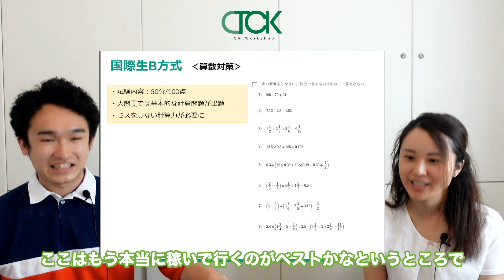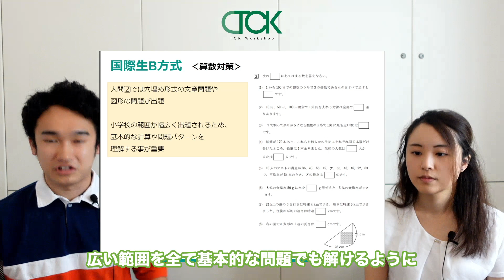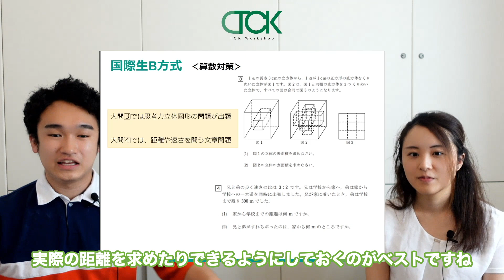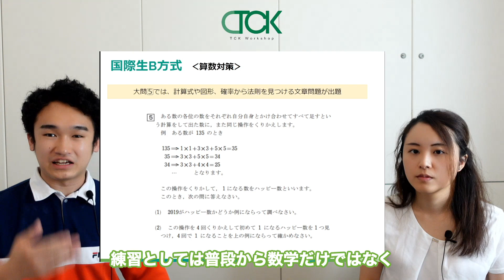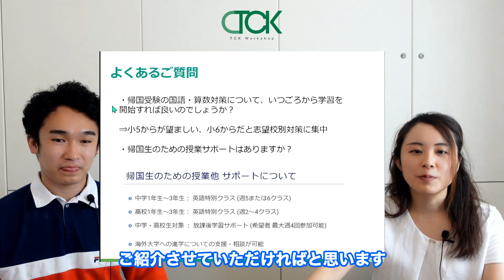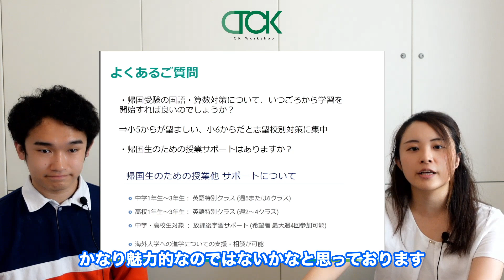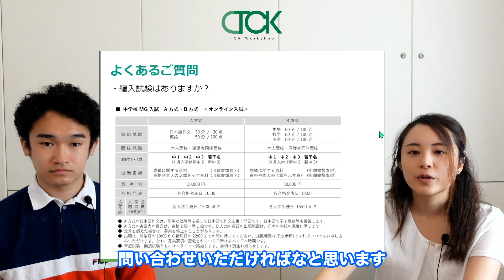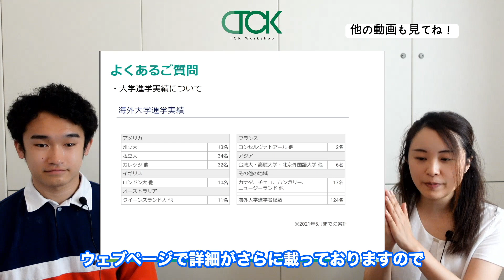【茗渓学園】帰国受験B方式算数対策：計算問題は確実につかむ！後半の思考力問題に備えましょう◇● 【TCK Webinarと一緒に学ぼう】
⚠︎ 登壇者が何ヶ所か誤って「けいめい学園」とおっしゃっておりました。正くは「茗溪学園」です。

関連動画
帰国受験・A方式・英語日本語

📨【無料相談】帰国子女教育のプロに直接相談しよう

⏳【目次】
0:00 Intro
0:08 算数対策
6:33 よくあるご質問
10:59 進路実績

本編動画を見やすい長さに切り分けて後日配信として、平日毎日投稿を目指しています!!

・英検
・TOEFL/IELTS
・SAT
などなど！！

★ 本編動画の視聴したい場合はHPを毎月チェック！

出演者
北村先生（プロ講師）